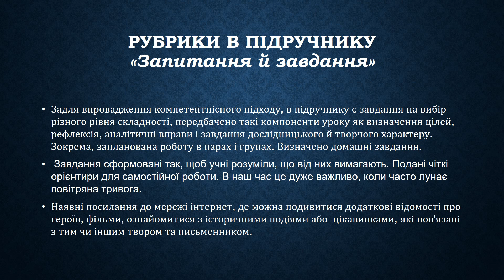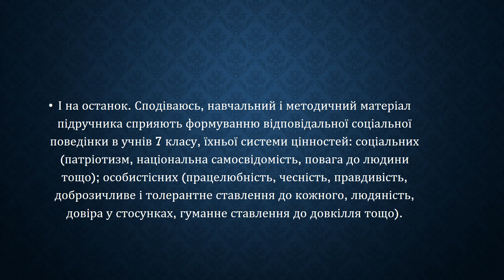«Угорська та зарубіжна літератури». 7 клас. Авт. Дебрецені О. О.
підручник інтегрованого курсу для 7 класу закладів загальної середньої  освіти (конкурсний відбір 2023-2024 рр.)